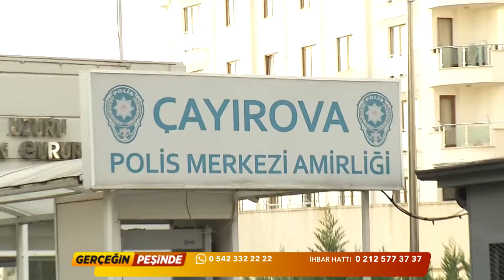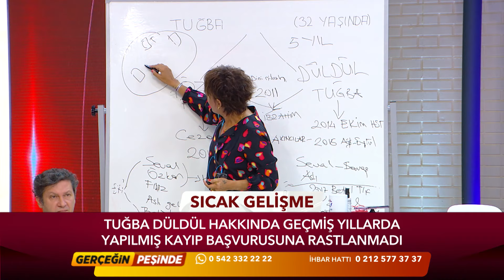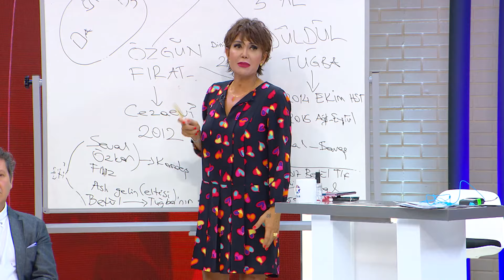Gerçeğin Peşinde 200. Bölüm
Tuğba Düldül kaybında baba Yaşar bildiklerini anlatmak için neden DNA testi sonucunu bekliyor? Ailesinin 5 gündür haber alamadığı 13 yaşındaki Bedriye Şahiner nerede? 15 yaşındaki Sılanur Ertuğrul neden anne ya da babasının yanına dönmek istemiyor? Hepsi Gerçeğin Peşinde'de!